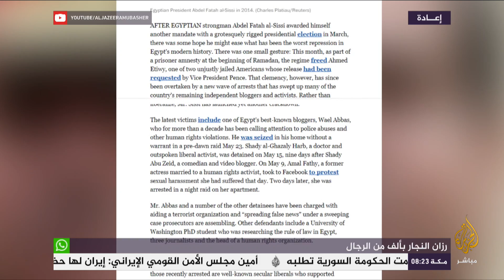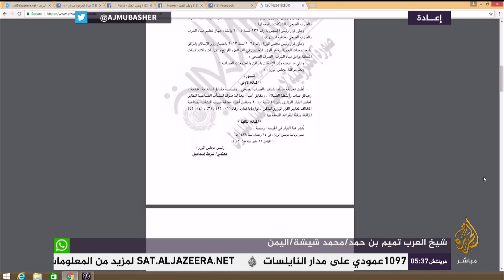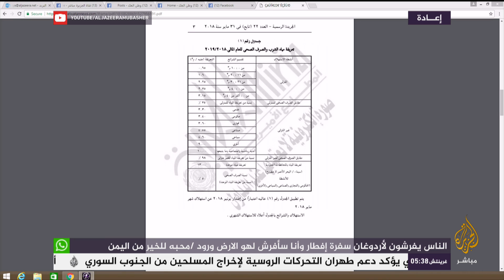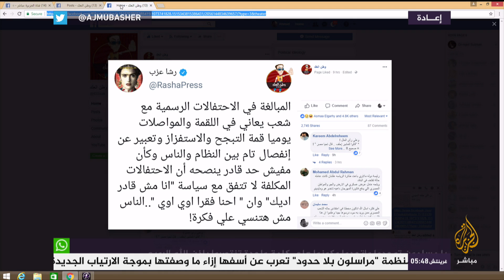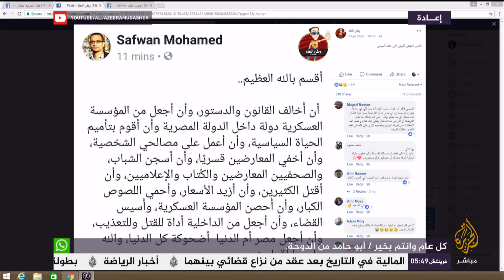المسائية| وعود جديدة للسيسي .. فهل أوفى بوعوده السابقة منذ ٤ سنوات؟